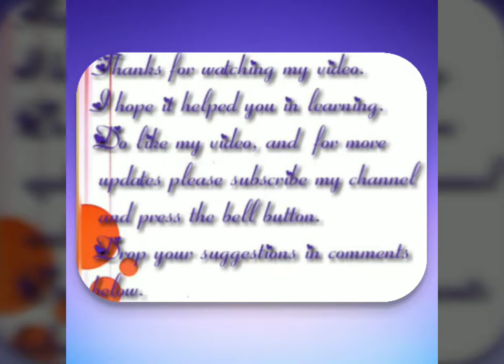PREPOSITIONS (PART-3)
This video contains the list of prepositions with their hindi meanings. There is also a practice exercise with answers at the end of the video.